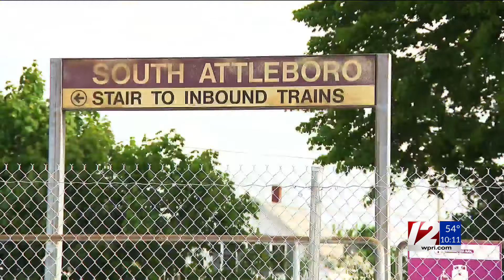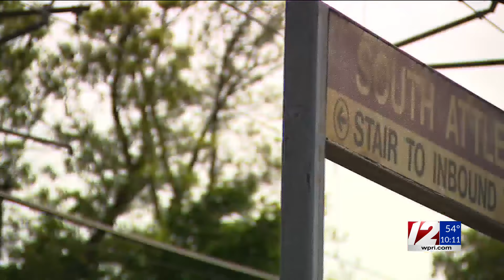MBTA reopening South Attleboro train station Monday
MBTA riders in Southeastern Massachusetts will soon be able to start using the South Attleboro commuter rail station again.